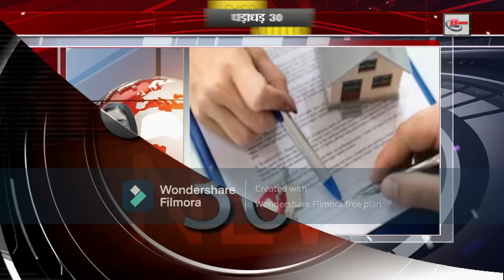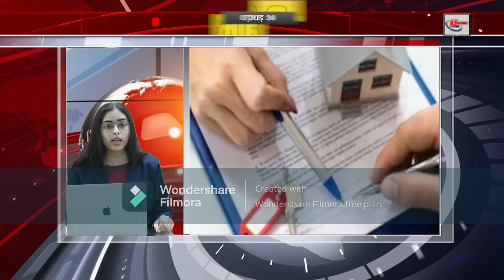Today 30 breaking news on 10th June 2023 on Indian army, Dharbhanga airport, ABCL, Narendra modi.